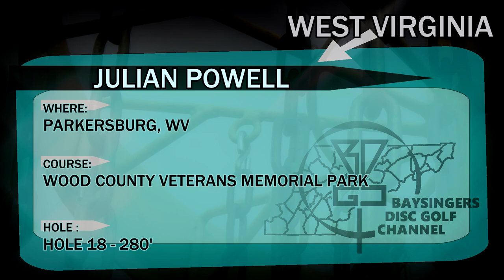The BDGC Traveling Disc in West Virginia (State #17) - Julian Powell in Parkersburg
Check out Julian Powell of Appalachain Disc Golf throwing The BDGC Traveling Disc in West Virginia!